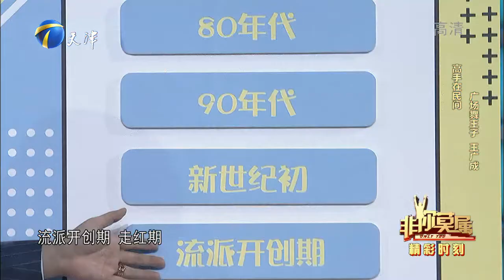广场舞小哥带领众企业家跳“兔子舞”，场面不忍直视丨非你莫属